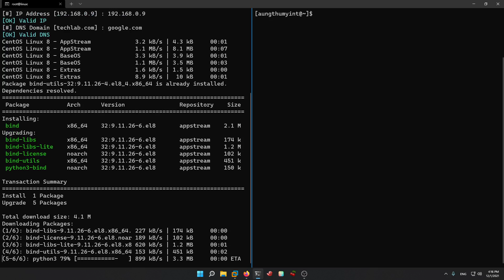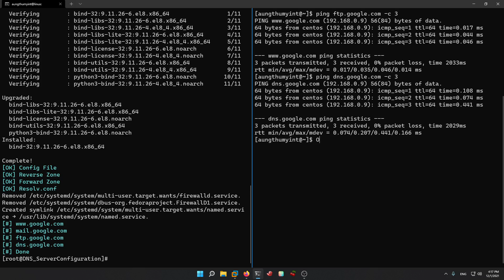DNS Server Configuration